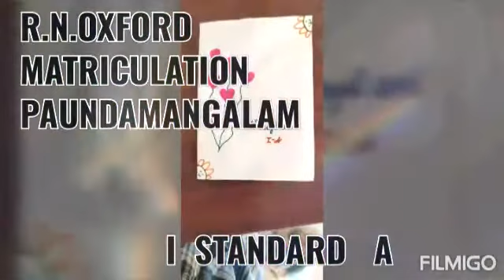RN OXFORD MATRIC SCHOOL, Paundamangalam, Namakkal. Mother's day video by I A during the quarantine.